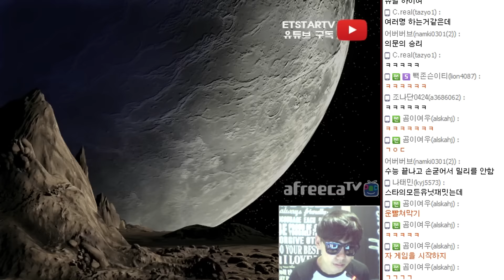[이티]나홀로 유즈맵 스컬지잡기